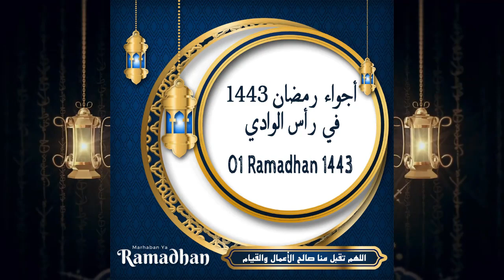23° Partie - أجواء رمضان 1443 ه في رأس الوادي